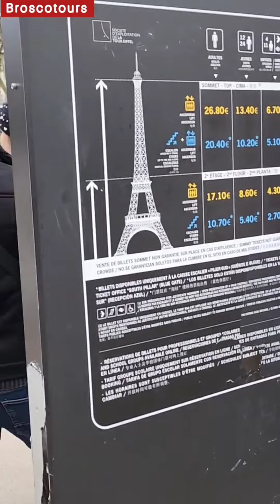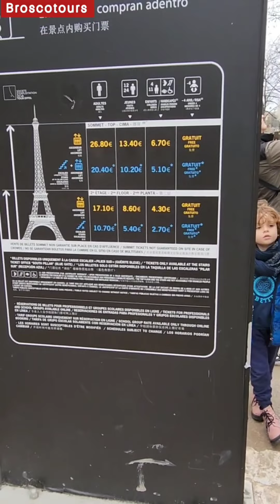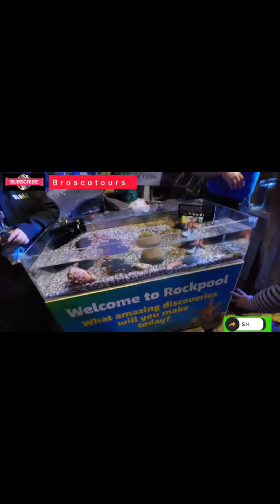Relive My Unforgettable Walking Tours in the UK 🇬🇧 and France 🇫🇷: Recap #1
This video is a RECAPS of my TRIPS and TOURS of UK and FRANCE in January 2023. part 1
Join me as I take you on a journey through some of the most iconic and breathtaking locations in the UK 🇬🇧 and France 🇫🇷. In this first recap episode, we'll revisit some of my favorite walking tours from these two magnificent countries.
➡️ From the stunning sights of the Eiffel Tower and the Arc de Triomphe in Paris to the charming streets of Bath and the iconic landmarks of London, this recap episode is packed with unforgettable moments and breathtaking scenery. We'll also explore some lesser-known gems, such as the charming French town of Avignon and the historic city of York in the UK. As we relive these amazing experiences together, you'll get a chance to see and learn more about the rich history and culture of these two incredible countries.

So, join me for this exciting recap episode, and get ready to be transported back to some of the most memorable walking tours in the UK and France.

💬 Which locations in the UK and France would you like to see in future episodes of my walk tour recaps?

🌎 Welcome to the official YouTube channel of BROSCO TOURS - Where we are passionate about showcasing the most exciting lifestyles around the world! 🌎

From the vibrant nightlife of Canada 🇨🇦 to the awe-inspiring museums and sights of other countries, we are here to take you on a journey through the best day and night experiences.
➡️ Our channel is dedicated to providing exceptional viewing experiences to our loyal subscribers and potential new followers.
From the clamoring nightlife of significant urban communities to the peaceful magnificence of regular ponders, the channel's substance catches the essence of every area and rejuvenates it.
By doing so, you'll never miss a beat on our latest adventures.
Thank you for joining us on this journey, and we can't wait to show you more of the world's most exciting lifestyles!

☑️ Credits go out to:

Musician: @iksonmusic